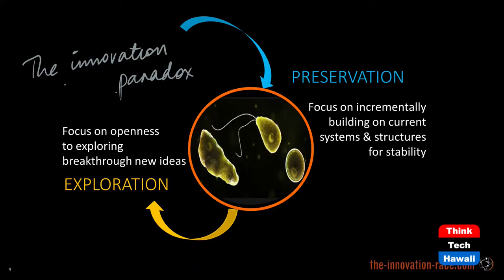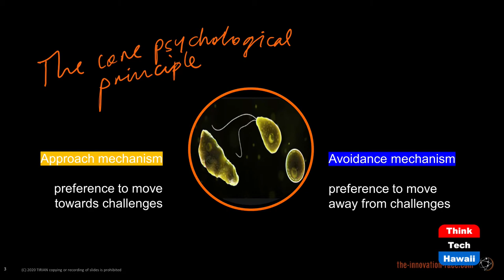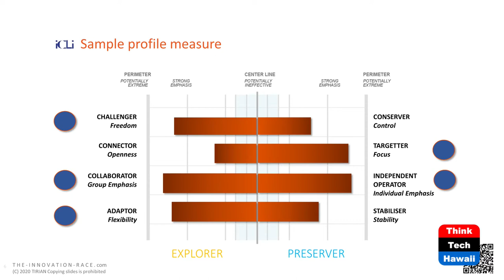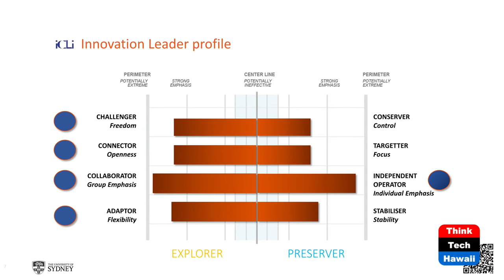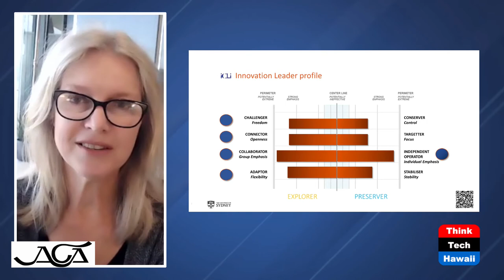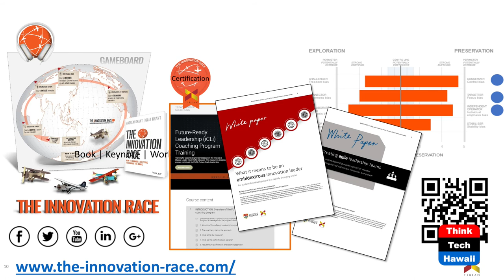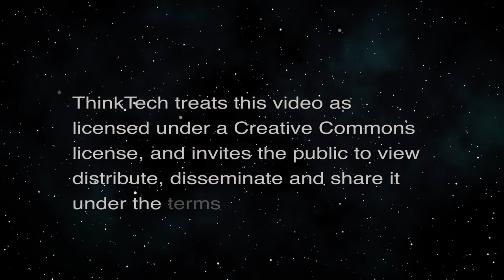The Innovation Paradox (The Creative Life)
The Innovation Race.  The hosts for this episode are Darlene Boyd and Phyllis Blees.  The guest for this episode is Gaia Grant.

Companies, like Google may appear to be leading in "The Innovation Race", but do they have all the solutions and can they be simply copied? Dr. Gaia Grant's latest research reveals how understanding individual, team and organization "Paradoxical Innovation Orientations" can assist with fueling innovation.  This episode includes a fascinating validated assessment to help explore your unique innovation Change Profile, CLI.